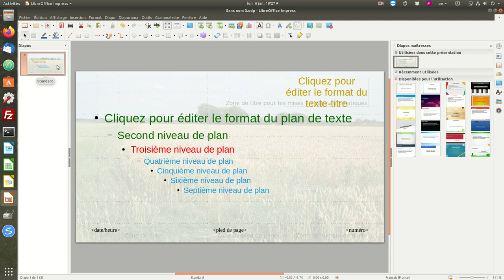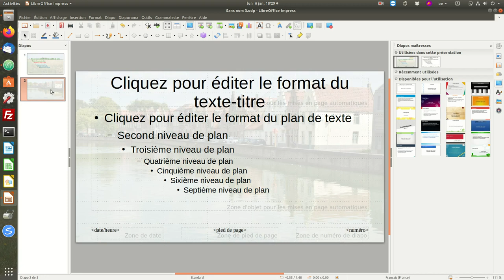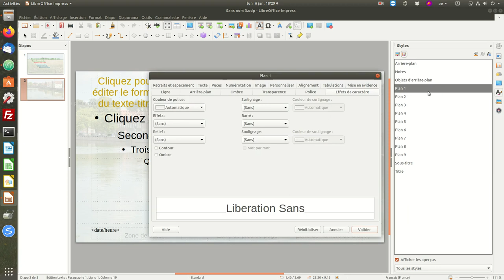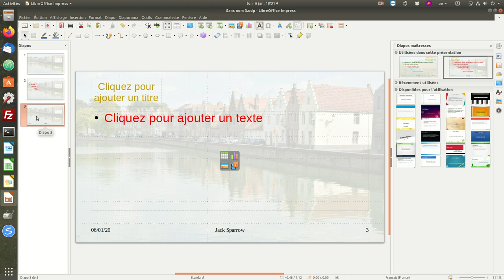4. Notion de modèle avec LibreOffice Impress: Plusieurs diapositives maîtresses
4. Notion de modèle avec LibreOffice Impress: Plusieurs diapositives maîtresses